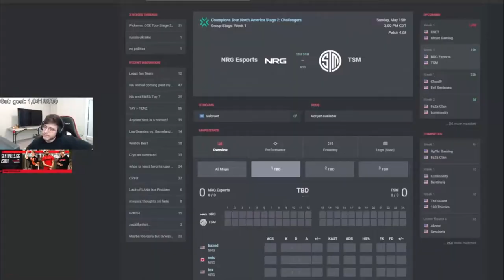Tarik,Zombs,Sinatraa Reacts To Xset vs Ghost| HIGHLIHTS |VCT 2022 NA S2 Challengers Group Stage W1D1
Support Tarik, please!

Support Zombs, please!

XSET:
Canada AYRIN
United States BcJ
United Kingdom dephh
United States zekken
United States Cryocells
United States SyykoNT

Ghost:
Canada NiSMO
Canada koalanoob
United States brawk
Morocco johnqt
United States aproto
United States kaplan